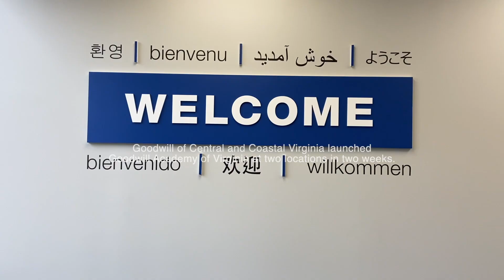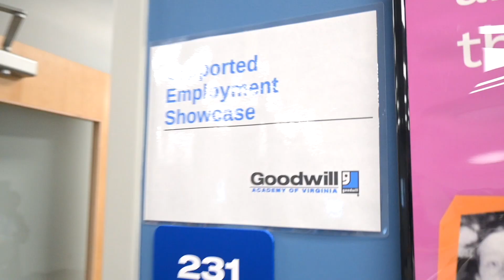Goodwill Academy of Virginia Launch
Goodwill Academy has been formally introduced in central and coastal Virginia! Goodwill is thrilled about continuing to advance associate learning and development, a fair chance for returning citizens, and the community partnership opportunities ahead!

This month, GCCVA celebrated Goodwill Academy with ribbon cuttings at our Richmond and Hampton support centers. The events were attended by CEO Mark A. Barth, members of Goodwill’s Board of Directors, and state and local officials, as well as VIP guests such as Attorney General of Virginia Jason Miyares and Virginia Secretary of Labor Bryan Slater.

Goodwill Academy focuses on the basic skills needed to get and keep a job - with any employer or as an entrepreneur. Goodwill Academy builds upon our experience training those with challenges to employment to create a pipeline of dependable, qualified workers to the workforce. Its curriculum is geared toward the foundational skills needed to be successful in any job with any company.

At Goodwill Academy, anyone can “earn while they learn” and we actively support and assist the employee in getting a better job and wage outside of Goodwill, if they so choose. Participants can also grow within our organization, exploring opportunities for advancement among our retail, business services and support teams!

Goodwill of Central and Coastal Virginia’s mission is changing lives – helping people help themselves through the power of work. We believe that work is the foundation for empowering individuals, strengthening families and creating prosperous communities.